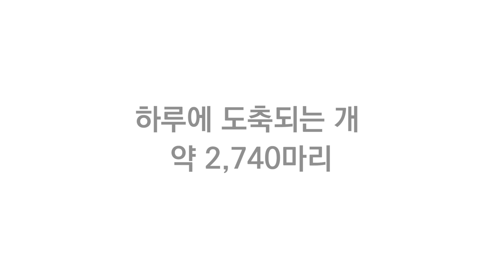[동물해방물결] 개고기금지캠페인 영상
동물권단체 동물해방물결_개고기금지캠페인 영상
정부가 눈감는 사이, 매년 백만 마리의 개가 잔인하게 도축되고 있습니다.

십이지신의 열한 번째이자 사람을 돕는 어진 동물.
충직함과 친근함, 용맹함을 지닌, 대한민국 동물보호법이 ‘반려동물’로 인정한 동물.
바로 개입니다.

어느덧 국민 5명 중 한 명이 반려견과 함께 살고 있습니다.
그런데 매년 무려 백만 마리의 개가 ‘식품’으로 고통스럽게 소비되고 있는 현실, 알고 계시나요?

식육의 생산 및 유통을 관리하는 축산물위생관리법상 개고기는 ‘식품’이 아닙니다.
그런데도 전국에는 식용을 목적으로 개를 사육, 착취하는 농장이 약 3천 개에 이르며, 고기를 위해 매년 백만 마리가 도축되고 있습니다.

법적으로 식품이 아닌 개를 가축으로 사육, 도축하는 ‘개 축산업’, 대한민국이 세계에서 유일합니다.
60년 만에 찾아온 황금개의 해, 정부에게 묻습니다. 대한민국에서 개는 식품입니까, 반려동물입니까?
이제는 정부가 무책임한 침묵과 방관을 멈추고 결정해야할 때입니다.